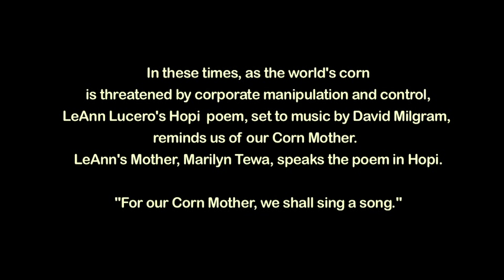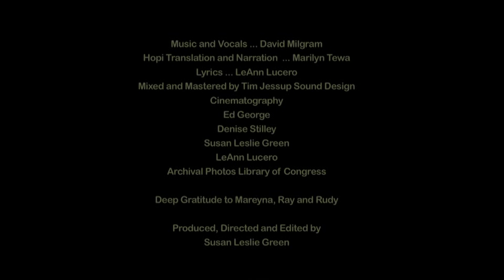Corn Mother Hopi Ka Eh 2014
A music video directed by Susan Leslie Green, lyrics by LeAnn Lucero, music by David Milgram. Honoring the spirit of the Corn Mother through the eyes of the Hopi.